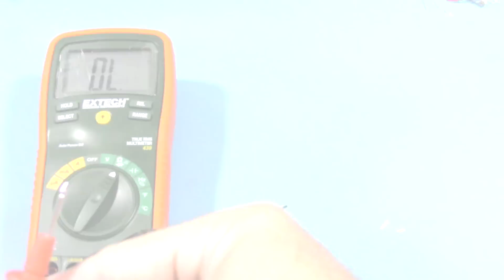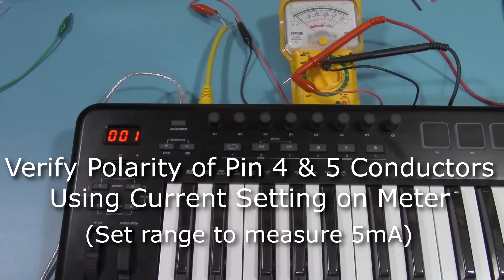Make the World's Cheapest MIDI Tester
Even many high-end MIDI modules/boxes will have a "MIDI Activity" light, just to let you know something is being transmitted/received. That's what I have made in this video. Cheap MIDI cables can be found here on Amazon and here on eBay More info and schematics on my blog,